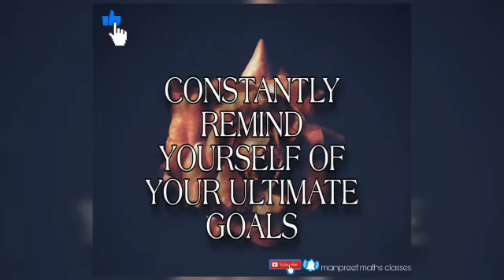5 tips for staying focused in a world full of distractions